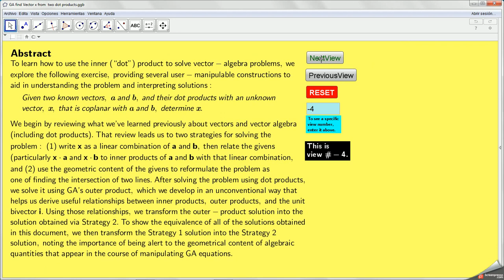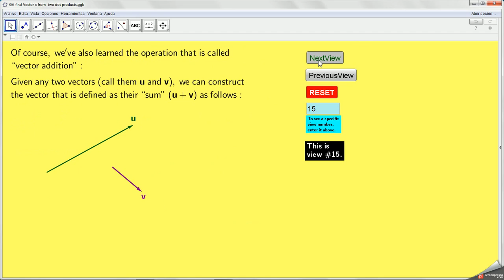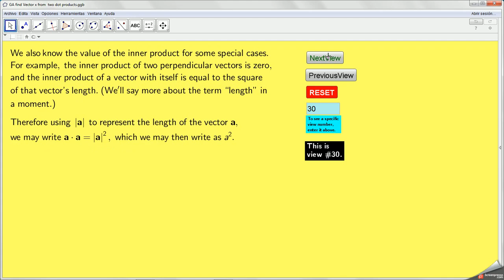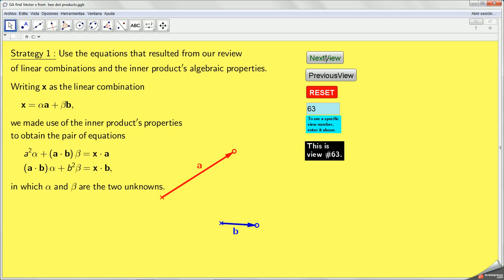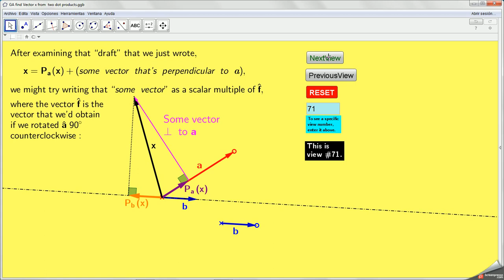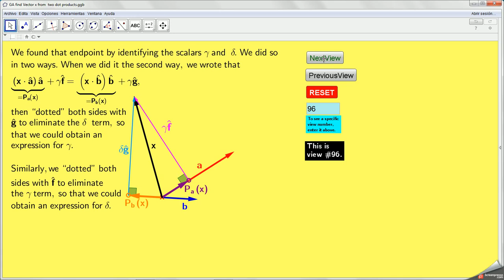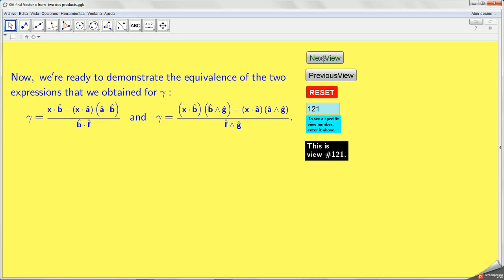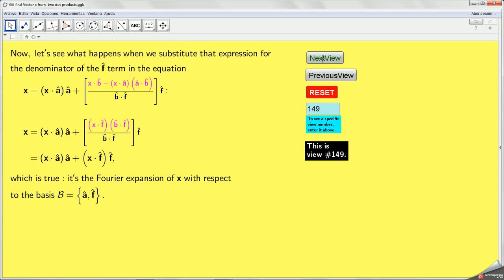From two dot products, determine an unknown vector using Geometric (Clifford) Algebra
See also the document "Rotations of Vectors via Geometric Algebra: Explanation, and Usage in Solving Classic Geometric "Construction" Problems (Version of 11 February 2016)", which is available via the links

This video shows an interactive GeoGebra worksheet that reviews the basics of vectors in depth, then uses the dot product to solve the problem

"Given two known vectors 'a' and 'b', and the values of their dot products with an unknown third vector, 'x' that is coplanar with 'a' and 'b', find 'x."

For viewers' convenience, an  Abstract, Table of Contents, and List of User-Manipulable Constructions are provided near the beginning of the video.

This worksheet builds upon a previous one on the geometric significance of the dot product, and how to code that product in GeoGebra. That worksheet can be used or downloaded at

and viewed at